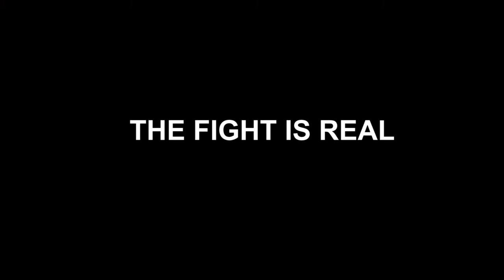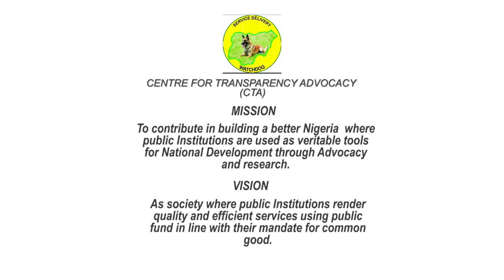ChooseToChallenge# CTA International women's Day, 2021 Celebration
Stop all discriminations against women and girls

The Centre for Transparency Advocacy (CTA) was formerly known as The Independent Service Delivery Monitoring Group (ISDMG). Her mission is to promote the benefits of transparency and accountability in the public service and to cause reawakening in the society to imbibe the tenets of transparency and accountability in Nigeria.